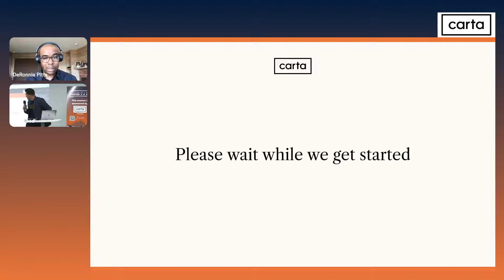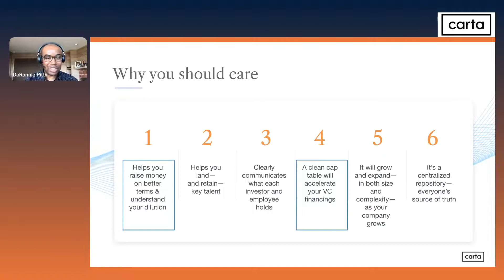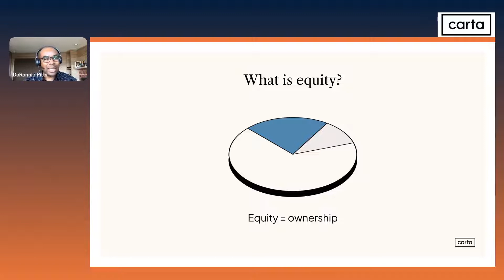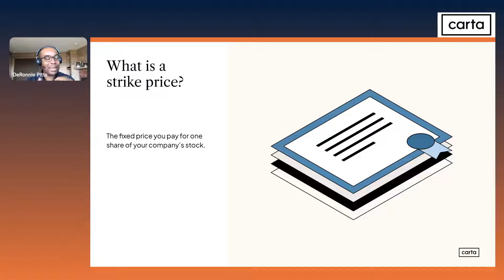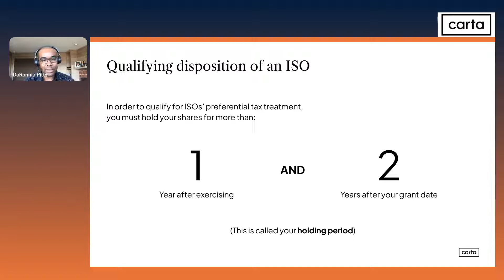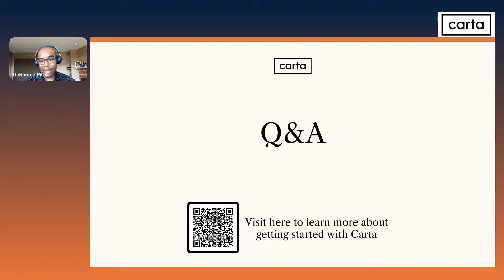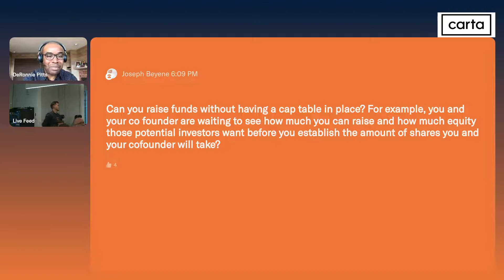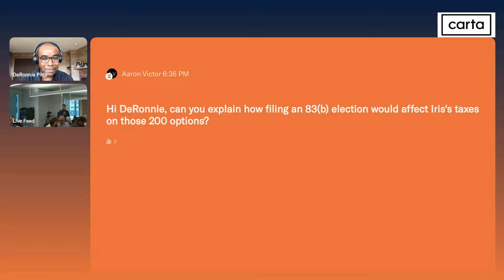A Fair Share: Equity 101 for Early Stage Founders | Startup Boston Week 2022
As a founder, equity is one of the most valuable commodities when creating your startup.  During this presentation, Carta will break down the basics of equity - specifically covering the cap table and vesting schedule basics.

They’ll additionally pull back the curtain and discuss:
-Strategies for how you can structure equity
-How to think about dilution when fundraising
-How to divide equity between founders and early employees
-Exercising and selling shares
-QSBS and 83b elections

Come armed with your notepads and prepared with questions! This is your time to understand what your cap table should look like. This event is part of the Founders Track and Legal Track during Startup Boston Week 2022.

The speaker for this session was: DeRonnie Pitts - Director, Corporate Coverage, Carta